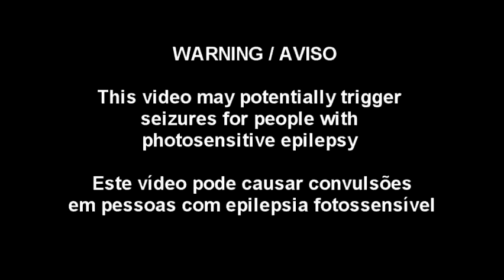Retrigger Synthanás (Mutant Transmissions Festival)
Retrigger calls for his devil synth companion.

This video was part of the Mutant Transmissions Festival in December, 2020.